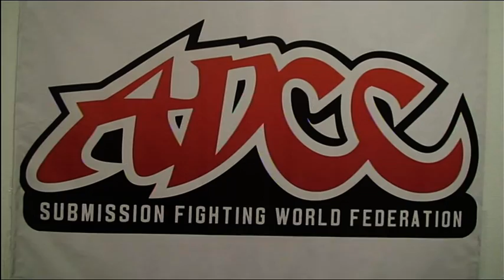21.12.14г Чемпионат Федерации грэпплинга России. 1 часть